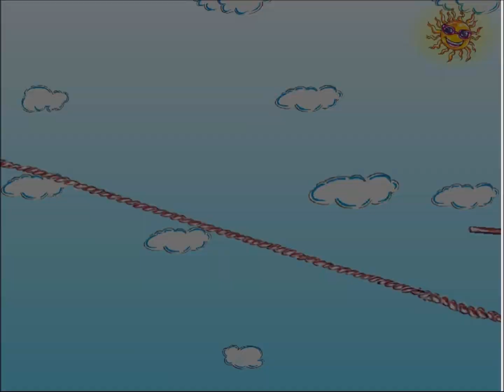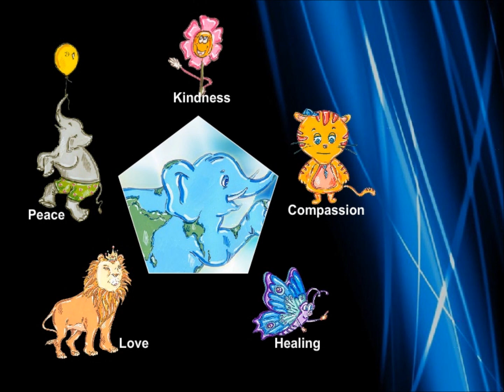A Story fo Peace and World in English Language (New Edition)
This is an interesting story of an elephant named 'World' and his five friends Peace, Love, Compassion, Kindness and Healing. See how these five friends helped to rescue their friend 'World' from War and Disaster. For further information please visit our (Sketches by Ambreen Khan)